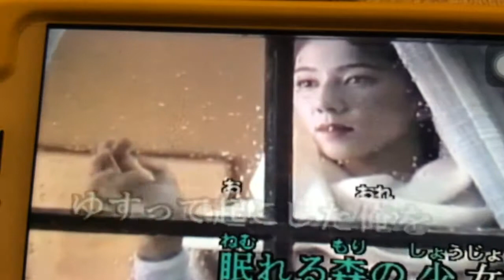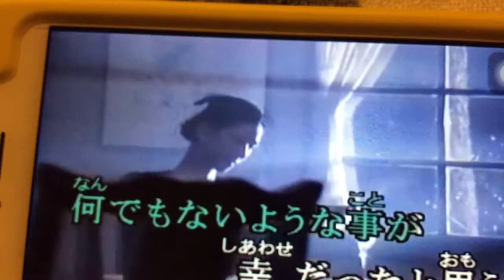【歌ってみた】THE 虎舞竜—ロード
カラオケ練習、結構歌詞間違いとかしてるので、ごめんなさい。